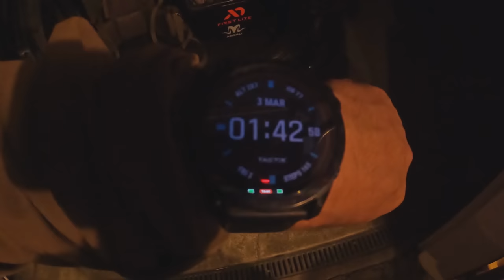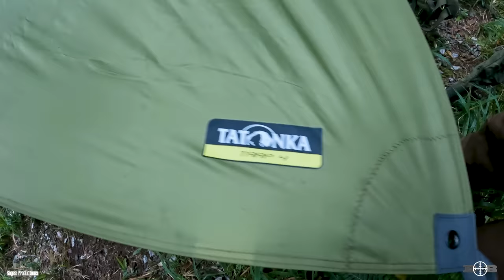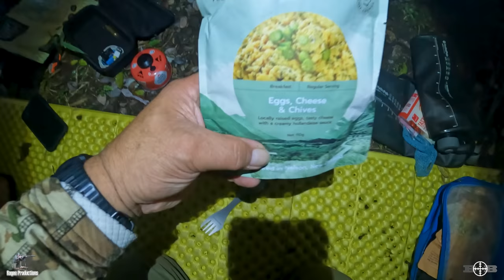A Hard Days Hunting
Join me and good mate Matty Iorangi as we head into the Public land looking for a handy deer or two

ROGEES Hunting Gear:
Tatonka Packs: Local Outdoor Retailer
Knives
Helium, HFK & Southwind
Rifle Optics: MARCH Scopes NZ
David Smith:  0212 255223